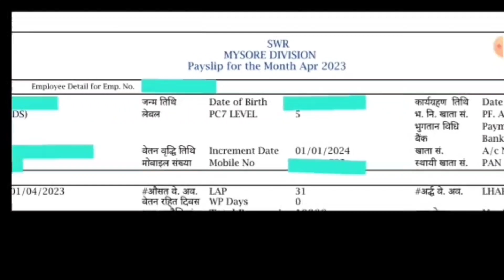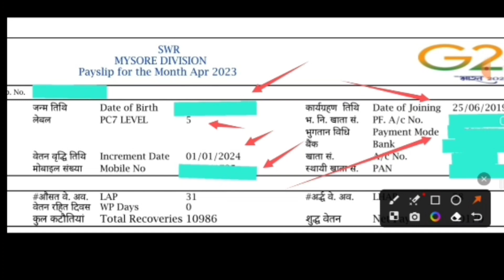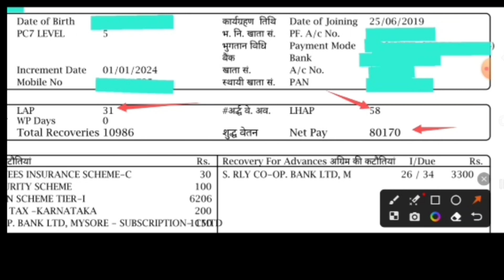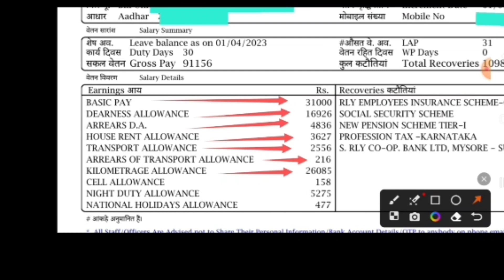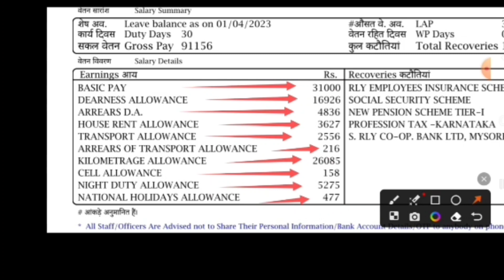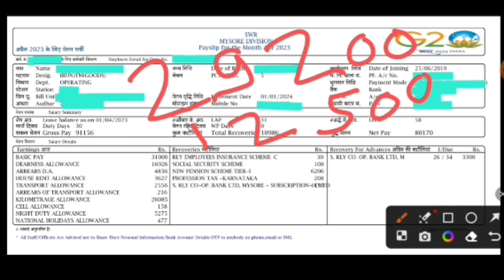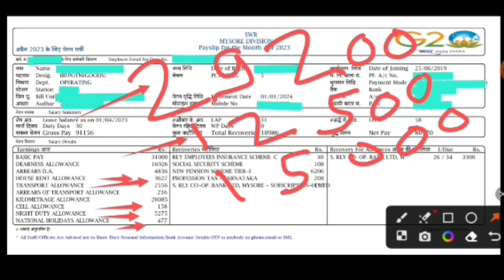Goods Guard Salary 2023 | Railway Goods Guard Salary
Railway Goods Guard Salary | Goods Guard Salary Slip 2023

railway guard salary
railway guard salary 2022
railway guard ki salary kitni hoti hai
railway mail guard salary
indian railway guard salary
railway guard ka salary kitna hai
railway goods guard salary in telugu
railway goods guard salary tamil
railway passenger guard salary
railway senior goods guard salary
goods guard salary
goods vandi kumaru
goods train
goods guard job profile
goods guard
goods and service tax b.com 3rd year
goods and services tax
goods guard work in railway
goods movie
goods train accident today
goods guard salary
goods guard
goods guard kaise bane
goods guard training
goods guard salary 2022
goods guard promotion
goods guard medical test
goods guard training classesrailway goods guard salary
railway goods guard job profile
railway goods guard
railway goods guard kaise bane
railway goods guard vacancy 2022
railway goods guard syllabus
railway goods guard vacancy 2023
railway goods guard medical test
railway goods guard night duty
railway goods guard status
railway goods shed workers welfare
society
society vacancy
railway goods guard salary
railway goods guard
railway goods shed notification
railway goods shed work
railway goods shed recruitment
railway goods shed
train manager indian railways
train manager
train manager salary
train manager salary 2022
train manager kaise bane
train manager job profile
train manager status
train manager duty
train manager salary 2023
train manager indian railways salary
train manager salary
train manager status
train manager starting salary
train manager shortcut
train manager salary during training
train manager short video
train manager salary after 5 years
train manager syllabus
Railway Group D Salary Slip 78000₹ | R
Railway Group D me New joining walo
Railway group d salary
Railway group d salary || Salary in rrb g
पहला Attempt में Crack Group D
रेलवे ग्रुप डी, मेरा joining letter देखिये कैसा है
रेलवे में TTE की sailry कितनी होती है|| TTE
Railway group d kaise clear kare
railway group d salary salip
railway group d salary after 7th pay
commission